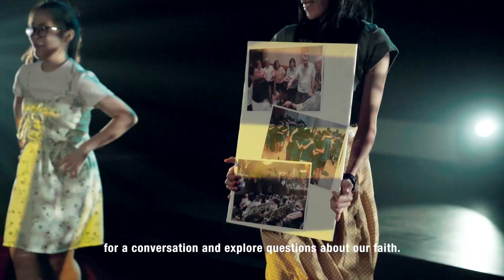COOSnews: December 2019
Our last COOS news for 2019 and we're presenting it differently!.
Watch and see what's in store this season and tell others about it too.